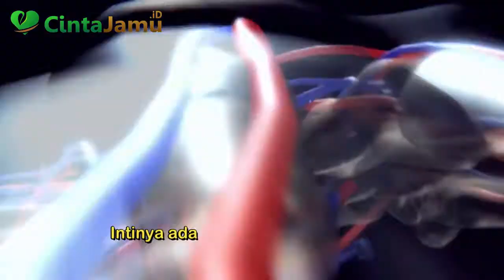SEMUA BAWANG DAPAT MENJADI OBAT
CINTAJAMU.ID

CINTAJAMU.ID mengkhususkan diri untuk membahas hal-hal yang berkaitan dengan kesehatan dari bahan-bahan yang ada lingkungan dan mudah ditemukan, di era yang serba modern ini, kita harus pandai-pandai untuk jaga kesehatan kita, terutama ada banyak bahan-bahan yang tumbuh di Bumi pertiwi ini, mari kita manfaatkan bahan-bahan yang sudah tuhan ciptakan untuk menjaga kesehatan sob...

selain sering digunakan untuk bahan dalam memasak, ternyata, semua bawang dapat menjadi obat, terutama yang berkaitan dengan darah, sifat yang terkandung dalam bawang seringnya berkaitan dengan penyakit pengentalan darah, atau dengan kata lain bawang dapat mengencerkan darah agar mudah dipompa oleh jantung dan mengalir ke seluruh tubuh, dan menjalankan fungsinya dengan baik.

jangan lupa kunjungi website kami, disana banyak banget informasi bahan-bahan alami untuk menjaga kesehatan pemirsa semua lho, nih websitenya sob :

DM for credits or removal